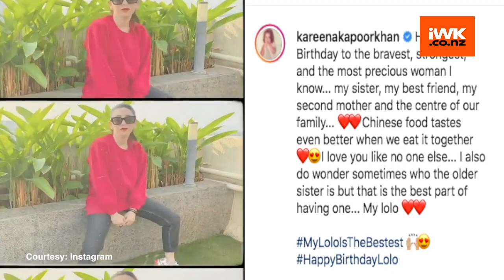Kareena Kapoor Khan pens adorable birthday wish for sister Karisma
Actress Karisma Kapoor turned a year older today. Her sister and actor Kareena Kapoor Khan took to social media to pen a sweet birthday note and shared a heartwarming video montage featuring beautiful memories from their childhood till now.